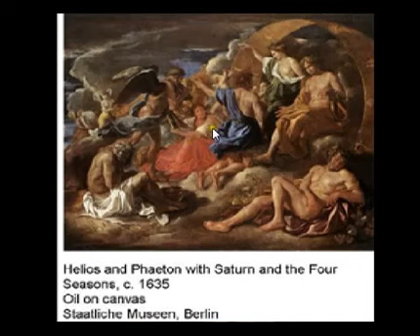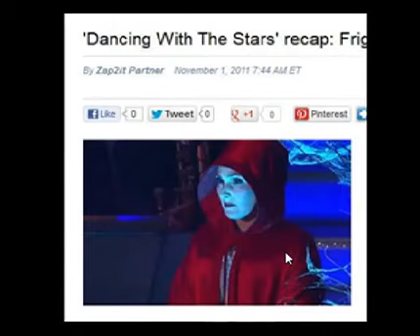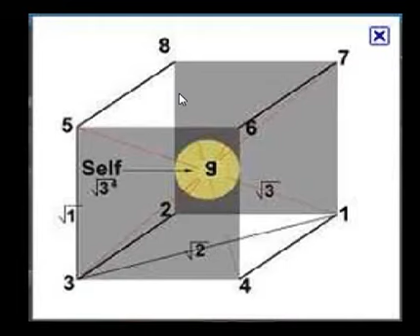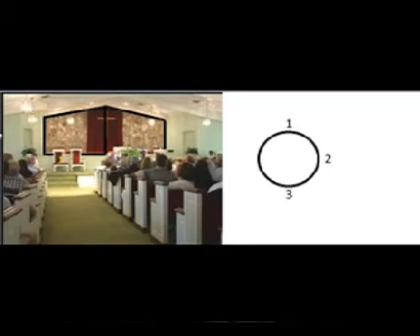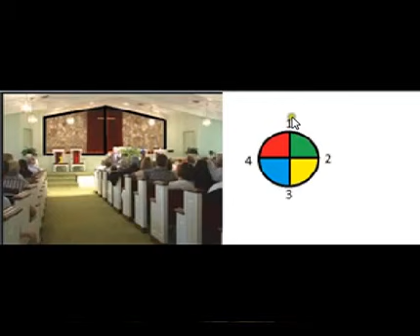Untitled 259 Occultscience101 Letsgetfree4